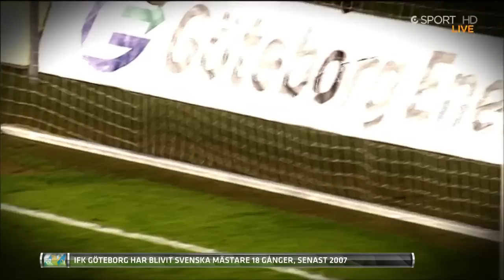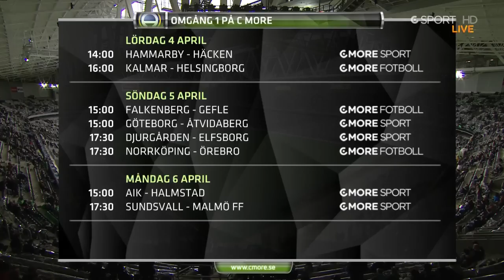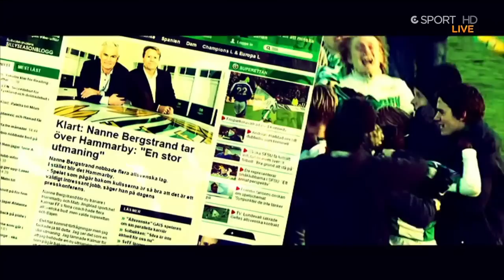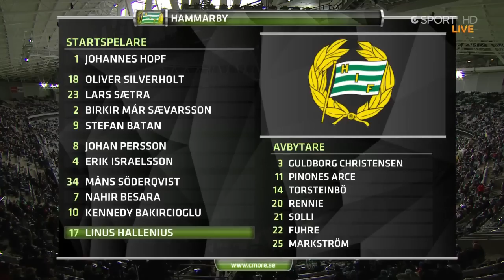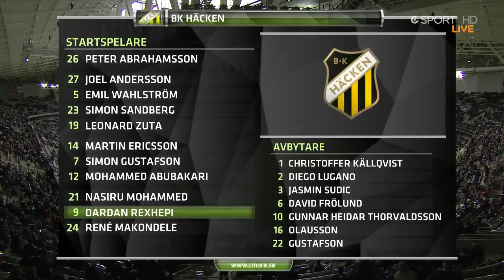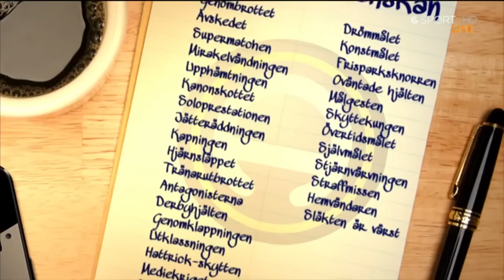Hammarby IF - BK Häcken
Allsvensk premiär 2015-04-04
Bilderna tillhör C More Sport
Kvalitet 720p